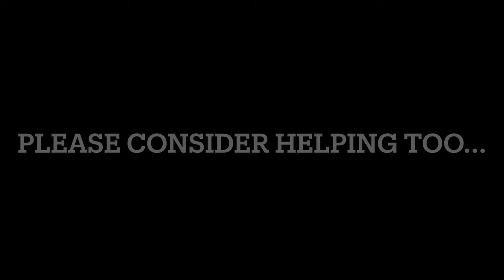Brian & Oliver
When we first moved into our BIG house in Nicaragua, in 2011, we’d either spend time in our home, or out and about. At that time, we still hadn’t built friendships with folks physically around us. Yet every time we drove our car, we’d see two little half naked, barefoot boys with slingshots in their grubby little hands.

7-year-old Brian and 3-year-old Oliver were always very sweet. They’d smile and wave in response to the honkin tonkin Brien commotion, which always travelled at high speed and in a cloud of dust.

Originally from the north of the country, Brian & Oliver lived with Dad, Step-mum and Baby half-sister, in a house literally the size of a garden shed. Their real Mother lives in another city. They are humble people. Dad is both a subsistence farmer and day labourer for hire.

The first time I visited their family, Dad was killing an iguana for dinner. Horrified, I couldn’t turn away. I was mesmerized by their unphased habitual manner. Dad was cracking jokes and mindlessly chatting away. As he sliced open the chest, Dad looked up to answer Step-mum’s question. “WOULD YOU PLEASE PUT THAT CREATURE OUT OF IT’S MISERY!” I remember thinking… “The poor Iguana!!!”

One time we were pulling into “our street” several kilometers from our BIG house. We saw Dad instructing Brian and Oliver to walk home. He was going to visit friends with Step-mum and Baby half-sister. The family had one bike, and bubz was taking priority that day.

I’d often seen the boys sitting outside their house, too short to reach the padlock which opened the one door. I offered to drive the boys home with us, and feed them dinner. We took the boys home and I’ll never forget their faces when we walked into our house. They thought they’d died and gone to heaven. So many rooms, so many toys, so many electrical gadgets, etc.

We fed the boys and then watched a movie together. At our kids’ bedtime, we decided to pop Brian and Oliver into bed too. Dad arrived a few hours later and we offered for the boys to stay the night. They never left, and were even enrolled in our pre-school.

The settling in process was fun. We had our four biological kids, our adopted Nicaraguan son, and the 2 boys from down the road. I will NEVER forget the time Brian killed “Mumma bird” and brought her to us, along with the nest full of eggs. He was 7 years old and ready to cook us all a lovely meal. I can still hear Sezni’s screaming in my head…

Brian and Oliver lived with our family for a few years, yet when offered the choice of traveling to the USA with The Nicavangelists or returning home to Dad or Granddad and receive a public school education, the boys chose to remain in Nicaragua.

Over these past years, we’ve grown apart. We haven’t stayed in contact with our Brian and Oliver, not because we haven’t love them, but rather because life got busy. For all of us.

Yet mostly, for me, Facebook is a wonderful thing. Brian contacted Elizabeth out-of-the-blue and all of his “foster siblings” (Fran, Renz, Sez, Raf, Billy, etc) and me too. Liz has helped the boys a little financially, and we had Brian over for a visit a week ago and were brought fully up to speed. We’re helping too.

The boys managed to finish primary school, a massive achievement. Brian and Oliver are the most humble people in our community. The Nicaraguan Government has generously given their family land in the Cañada, a small community near our center. They have built a small village for themselves, out of black plastic, tin, wood, cardboard, etc. Oliver’s room still doesn’t have a roof. Or a floor… more on that later.

Brian now works as a day labourer with his grandfather. Some days he works, mostly not. Brian now has a girlfriend, and together they have a daughter.

Brian isn’t able to live with his girlfriend and daughter. They don’t have a home of their own, and resources are tight.

I ask that you pray for Brian, his girlfriend and their daughter. I believe they can have a BRIGHT future, but need support. We’re committing to be that support. I offered Brian, his girlfriend and their daughter my bedroom to live in. They may eat food from our house. Brian will continue to work as the jobs become available.

I am now homeless. Haha! I have decided to move into our garden shed. But I went to try-out the top bunk and literally fell through it. Ouch. Am sore! We are going to demolish the shed and build a new one, complete with window boxes full of tulips, a balcony overlooking the southern lawn, and a jucuzzi on top. Please believe with us for the resources we need to make sure every body has a bed to rest in, mine included…

Am so thrilled to be a part of a thriving community. The whirlwinds of life come and go, success is found in not quitting, and holding the hand of the person next to you.

Love always!